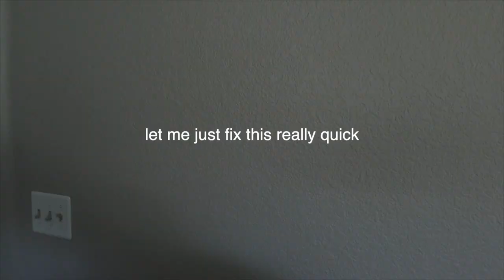my experience at the wilhelmina open call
I went to my first modeling open call about a month and a half ago. WILD!  This one was for Wilhelmina and I was a bit nervous (for a multitude of reasons).  If you're like me, you probably landed on this video because you, too, are scouring the internet looking for answers on what to expect and how to go.  I thought I'd contribute by answering any questions you may have and sharing my experience!

What am I currently up to?
To be frank, I'm a born-and-raised Cali girl with a European heart.  I'm always on the go but am currently lost I the LA fever, chasing my dream of living in real life fantasies.  A tale as old as time, but my passion kindles anew...

Featuring: Mila Fox

xx
mila